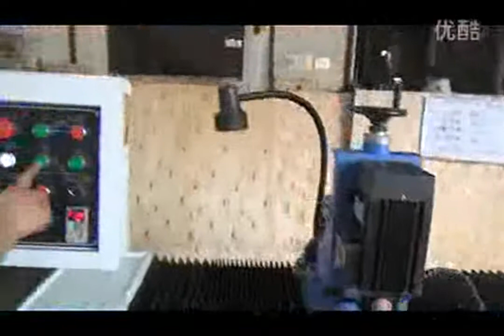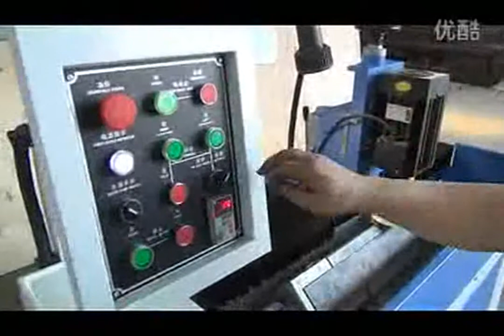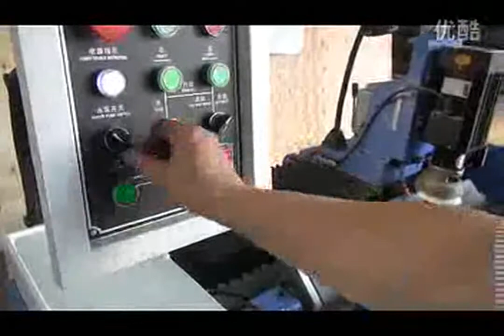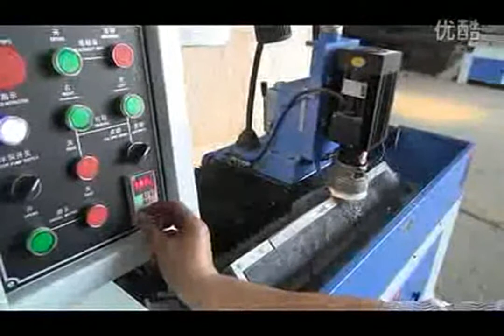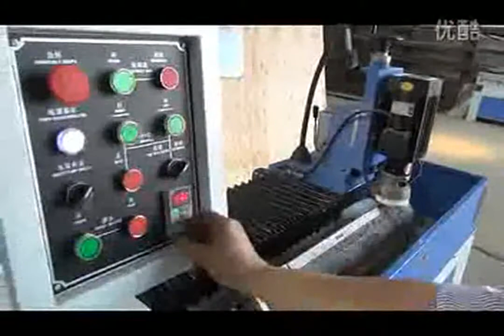Straight knife blade grinder and sharpener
Straight knife blade grinder and sharpener, use for grinding, sharpening planer knife blade, printing cutter blade, straight knife blade etc.